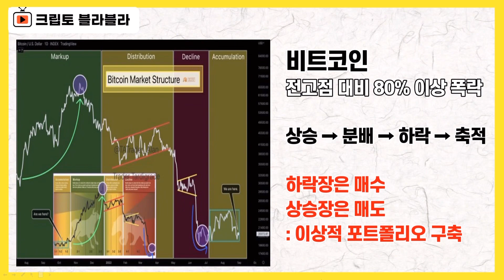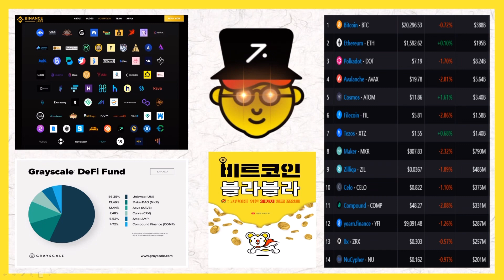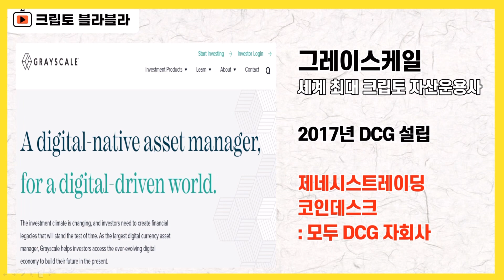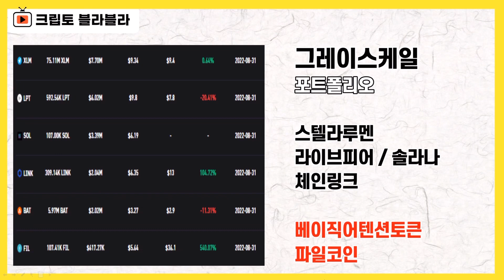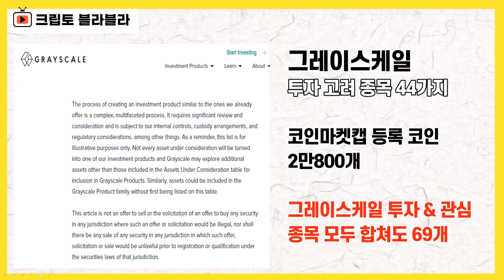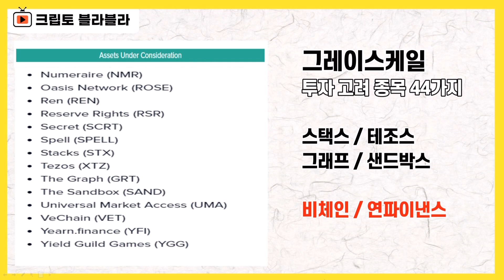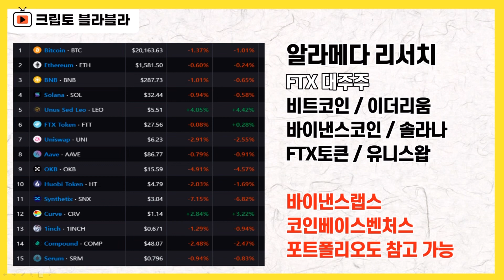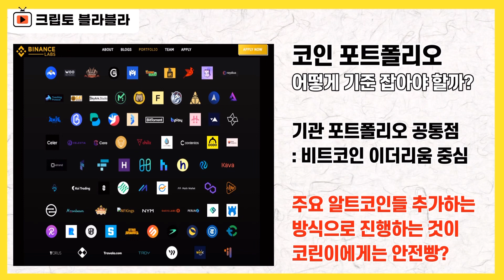글로벌 세력 관심 코인, 44가지 분석합니다. 5개 기관 세력들, 집중 투자 종목 체크! / 크립토 블라블라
★ 크립토 블라블라 멤버십

요즘같은 하락장 국면은
누군가에게는 견뎌야 하는 시간이지만,
또 다른 누군가에게는
기회의 시간이 되기도 합니다.

상승장 국면에서 수익화를 하고,
하락장 국면에서 저가 매수를 하는,
어떻게 보면 가장 이상적인 투자를
전략적으로 진행하고 있는 사람들에게는
요즘처럼 비트코인이 2만 달러 언저리까지
전고점 대비 80% 넘게 폭락한 상황이
반가울 수도 있습니다.

아직 전체 시즌 사이클을 한 바퀴 다 경험하지
못한 경우라면,
비록 지금 현재는 물려서 견뎌하는 상황일 수도 있지만
다음 사이클에서는
이상적인 상황을 만들어내기 위해서라도

하락장이 다가왔을 때
내게 여유 자금이 있다면,
투자를 단행한다면, 어떤 종목을 선택할 것인가
상당히 중요한 문제이기도 합니다.

우리가 매일같이
세계 경제 돌아가는 흐름을 체크하고
때로는 주요 프로젝트에 대해서 분석을 하는 것은
그런 과정의 일환이라고 할 수 있습니다.

웬만한 내공이 있는 경우가 아니라면,
어떤 걸 선택해야 할지를 놓고
막막해질 수밖에 없습니다.

코인 초보, 코린이로서는 당연한 일이기도 합니다.

이럴 때 우리가 주목해서 참고해 볼 수 있는게
이른바 세력으로 불리기도 하는
거대 자산 운용사들의 포트폴리오입니다.

크립토 시장에도 여러 거대 자산운용사들이 있지만,
그 중에 원조격이기도 하고
상징적이기도 한 것은
단연 그레이스케일입니다.

누군가는 1세대 기관이다 보니까,
좀 낡았다, 진부하다
이렇게 평가하기도 하지만,

그래도 클래식한 고전의 안정감을 가지고 있다는 점은
또 쉽사리 무시하기 어렵습니다.

시장 상황도 다소 혼란스럽고
거시 경제 돌아가는 거 계속 바라보고 있으면
멀쩡하던 속도 시끄러워지는 것 같아서,

그래도 리스트 체크해 놓고
평소에 하나하나 살펴보면 좋을 만한 종목들을
그레이스케일을 기준으로 정리를 한 번
해보겠습니다.

그레이스케일의 현재 투자 종목 뿐만 아니라,
투자 고려 대상으로 최근 업데이트된 것들

그리고, 그레이스케일과 더불어
세력 기관이라고 불릴만한 크립토 기관투자자들의
투자 내역을 함께 짚어보면서,

과연 상황이 벌어졌을 때
나는 무엇을 줍줍할 것인가,
평소에 많이 고민하고 생각해놓으면
분명 어느 한 순간 정도는
내게도 기회가 찾아오지 않을까
뭐 그런생각이 들기도 합니다.

이런 관점에서 이번 영상 바라봐주시면
더 좋을 것 같습니다.

감사합니다.